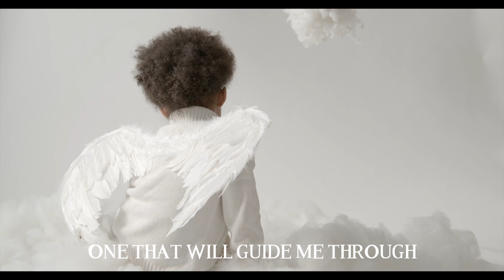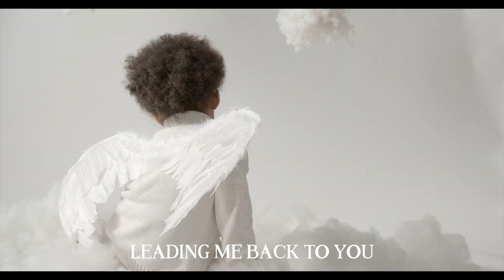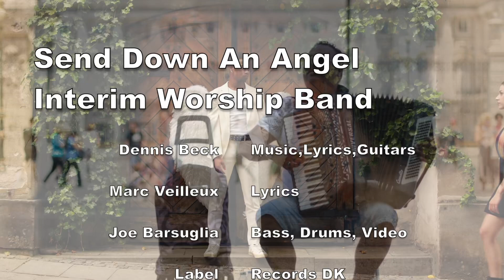Send Down An Angel - Interim Worship Band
Psalm 34:7
The angel of the Lord encamps around those who fear him, and he delivers them.

Interim Worship Band
Dennis Beck   Music, Lyrics, Guitars, Vocals
Marc Veilleux Lyrics
Joe Barsuglia Bass, Drums, Engineering, Video

Label Records DK
ISRC QZRP42204372